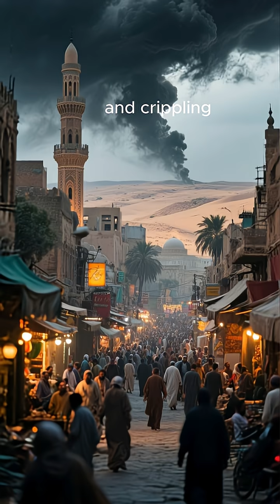The Space Race – When the Cold War Reached the Stars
It wasn’t just about space — it was about power, pride, and the future of humanity.
The Space Race was the ultimate battle between America and the Soviet Union, fought not with guns, but with rockets and dreams.

From Sputnik’s first signal to Neil Armstrong’s moon landing, this race changed the world forever. It pushed science, technology, and imagination to new limits.
📌 In this 60-second short, discover:
Why the USA and USSR raced to space
How fear and pride fueled innovation
The moment the world held its breath for the moon landing
How this race shaped the future of space exploration
The Space Race explained
USA vs USSR space race
Cold War space competition
Moon landing 1969
Sputnik vs Apollo
Space race history shor
America space exploration
USSR rocket program
Space race documentary short
Tier 1 history shorts